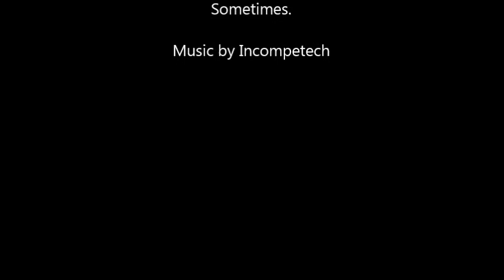TNT Plays: Scribblenauts - Dem Bones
So, everything's going to be fine right? It's just a ruin... I mean, nothing could go wrong in a place that's already ruined right?

Leave a like maybe? It's... well, it really helps.